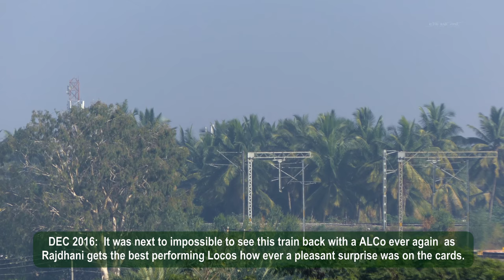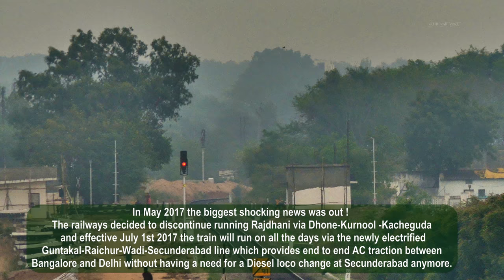End of an Era | Diesel - Electric | Bangalore RAJDHANI Express | Indian Railways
Bangalore Rajdhani aka SBC Raj recently started running on Electric Locomotive (WAP7) for its entire route  from Bangalore to Delhi. This video is a look back of how soon the Glorious Diesel days sped past with time as technology took over making way for Electric Locomotives.

Bangalore Rajdhani had 2 different routes running with 2 different Train numbers until June 2017.
One via Dhone-Kurnool-Kacheguda -Secunderabad (3 days a week as train no. 22693/4) and Second via Guntakal-Raichur-Wadi-Secunderabad (4 days a week as Train no. 22691/2). The route via Dhone - Kurnool -Kacheguda was a not electrified  and the other route via Guntakal-Raichur-Wadi was undergoing electrification and  AC traction was commissioned in June 2017.Until then the train had a Loco change at Secunderabad from Diesel to Electric and vice versa. Bangalore to Secunderabad the train was running with Diesel Locomotives.

In May 2017 the biggest shocking news was out !
The railways decided to discontinue running Rajdhani via Dhone-Kurnool -Kacheguda route  and effective July 1st 2017 the train will run on all the days via the  electrified Guntakal-Raichur-Wadi-Secunderabad line which provides end to end AC traction between
Bangalore and Delhi without having a need for a Diesel loco change at Secunderabad anymore. This was one of the biggest shockers for Diesel locomotive lovers therefore suspending the services of train no. 22693 / 22694.

GHAZIABAD (GZB) WAP-7 has taken the loco in charge for the complete journey of Bangalore Rajdhani Express for now.

Train :  22691 / 22692  / 22693 / 22694 KSR Bengaluru - Delhi Hazrat Nizamuddin ~ Rajdhani Express

Locomotive : WDM3A , WDP4, WDP4B , WDP4D & WAP7

Location :  Kodigehalli, Yelahanka, Rajanukunte, Doddaballapura , Oddarahalli & Makalidurga . Bangalore Suburbs.